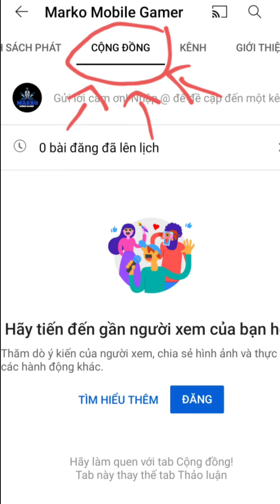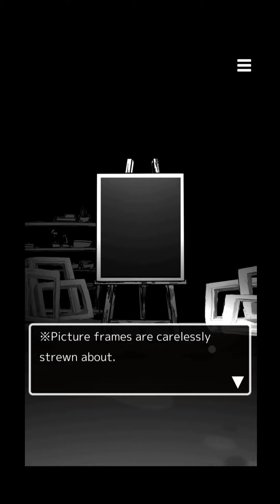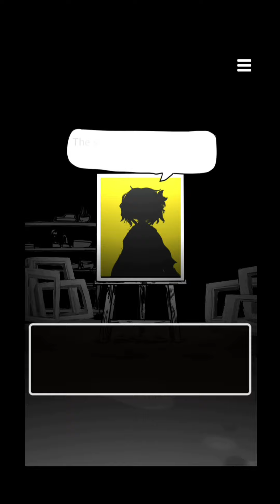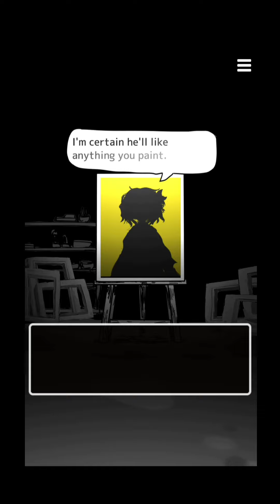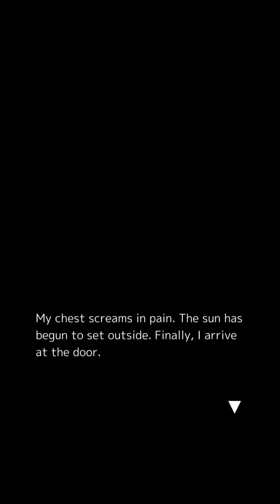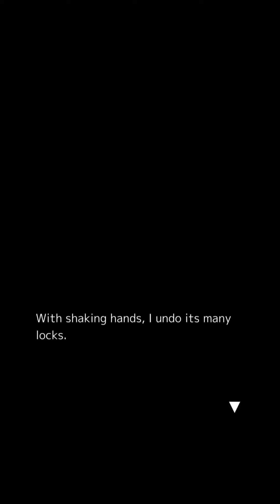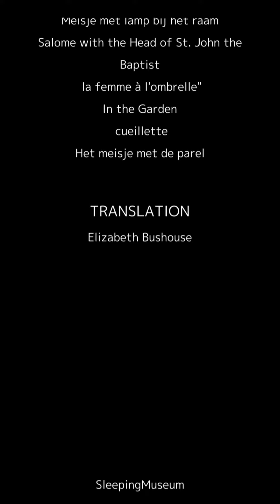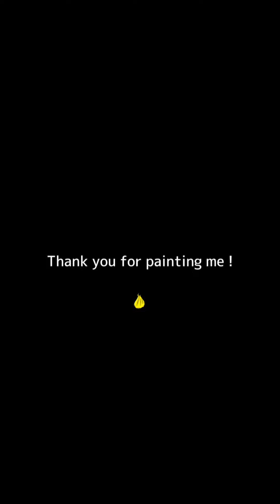Death Palette #11 End | Tôi đã khóc khi chứng kiến lý do thực sự khiến cô gái ấy chết...